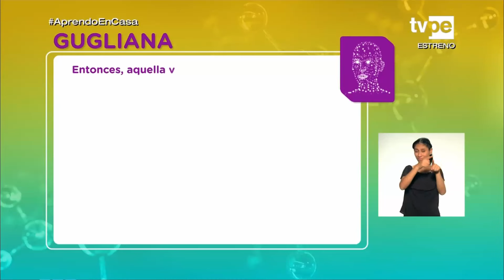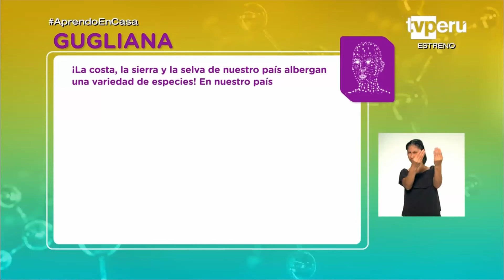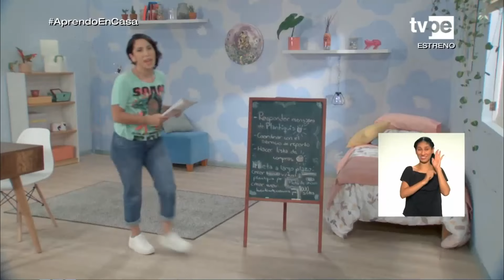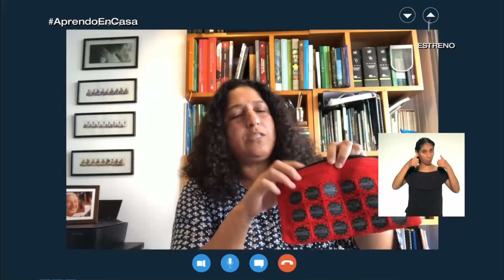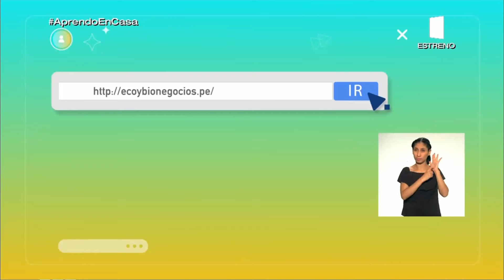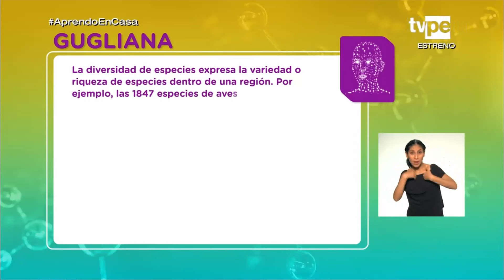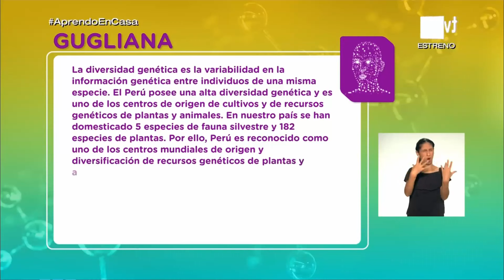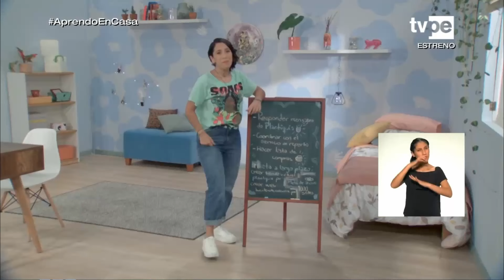APRENDO EN CASA 3RO 4TO SECUNDARIA CT HOY MIÉRCOLES 28 D ABRIL SEMANA 2 CIENCIA TECNOLOGIA TERCER 4°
CLICK EN EL LINK y DESCARGA ACTIVIDAD GUION TAREA RETO AUDIO
TÍTULO : La biodiversidad como un gran potencial para el emprendimiento